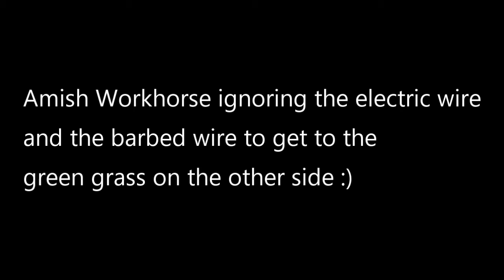Amish Work Horse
Stubborn Amish Work Horse.